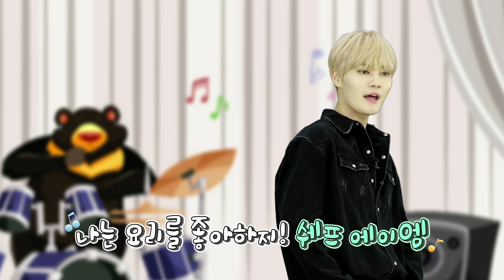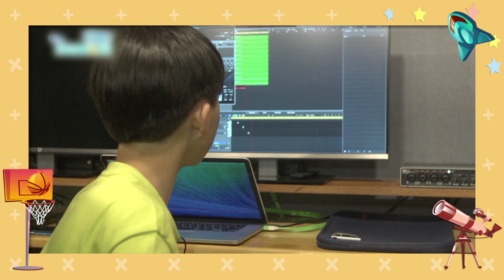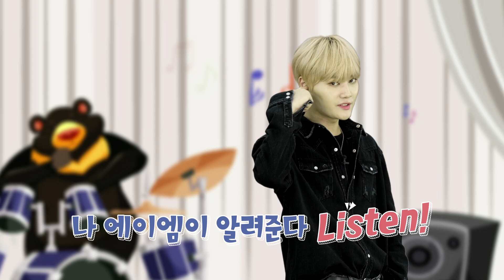[EBS디딤돌] 기타를 연주하는 사람 ★기타리스트★ (6~12세)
(6~12세) 직업탐방
기타를 연주하는 사람 ★기타리스트★
★기존 EBS 방송을 발달장애인의 수준에 맞춰 발달장애인들이 이해하기 쉬운 용어를 사용하고, 재활과 사회적 자질 함양, 다양한 문화 현상 접촉에 대한 욕구를 만족시키는 내용입니다.